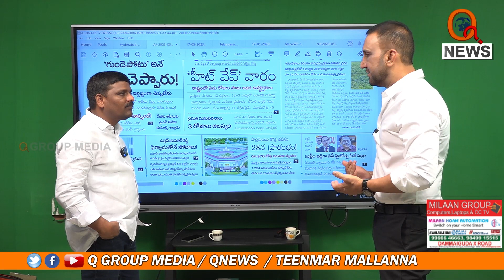ఓల్డ్ సిటీలో నువ్వు తిరుగలేవు మల్లన్న Teenmarmallanna I Shanarthi Telangana e-paper